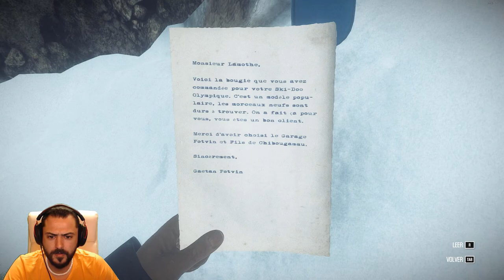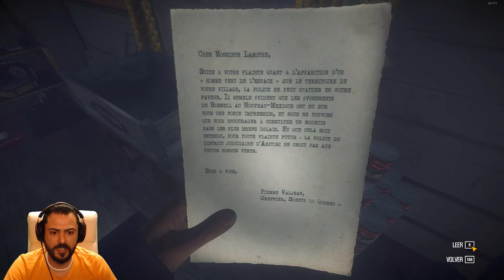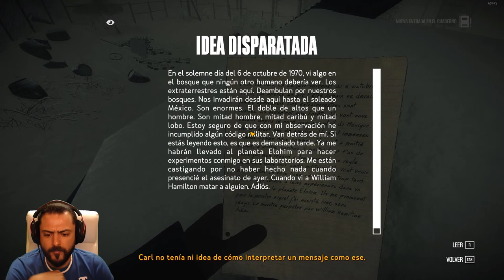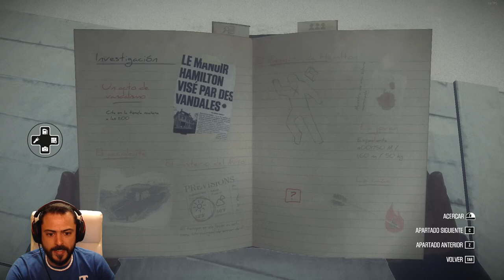KONA #4 QUIERO MI MOTO!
DETALLES DE MI EQUIPO:
-2 HDD 1 TB SEAGATE
-1 HDD WD ELEMENTS 4 TB